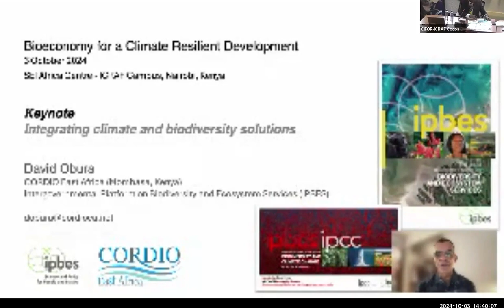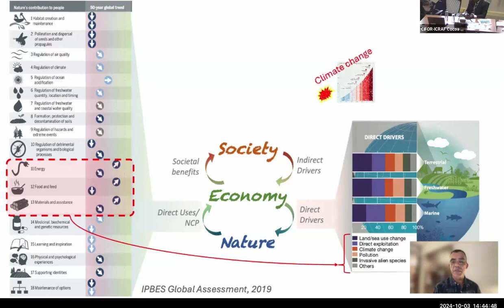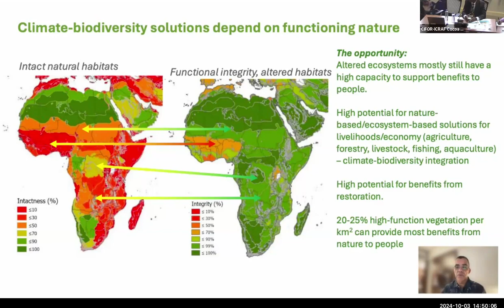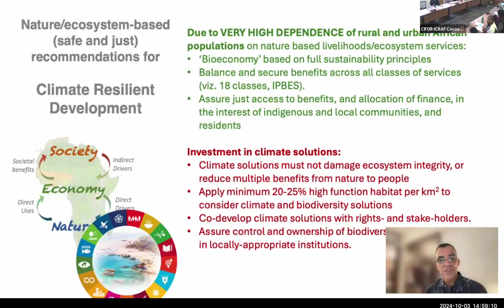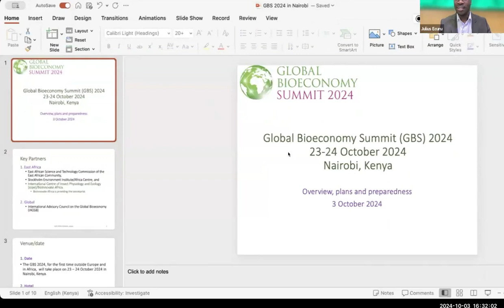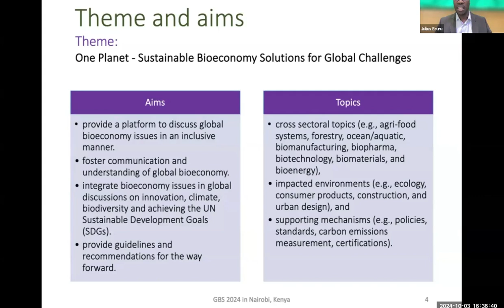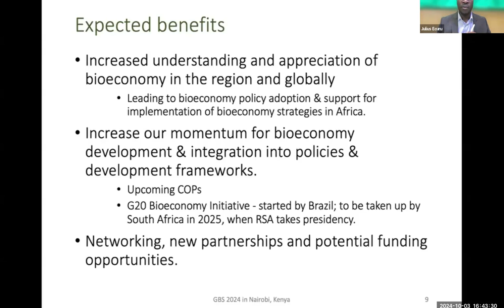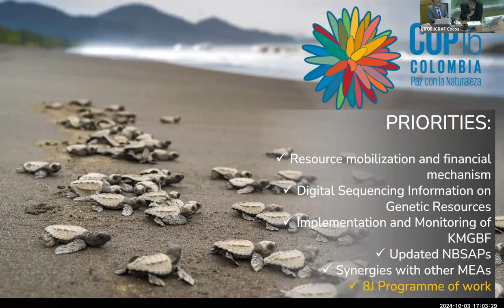Biodiversity for a Climate Resilient Development - SEI Africa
As part of SEI's From Words to Action series, SEI Africa hosted the session Biodiversity for a Climate Resilient Development in Nairobi, Kenya, on 3 October 2024. This session, co-hosted by the Kenya Mission to @UNEP, explored the role of the bioeconomy in supporting climate-resilient development across various regions.

The event is one of six interconnected sessions being held by SEI’s global centres between 17 September and 16 October 2024.

Watch this video for key insights from experts on how biodiversity can drive sustainable solutions for a resilient future.

cc @ipbeschannel @IPCCGeneva